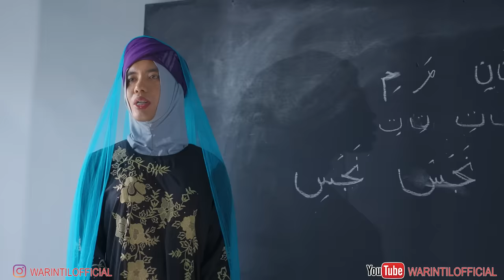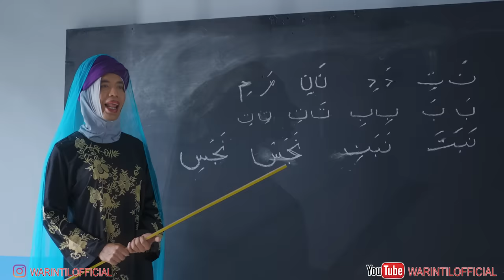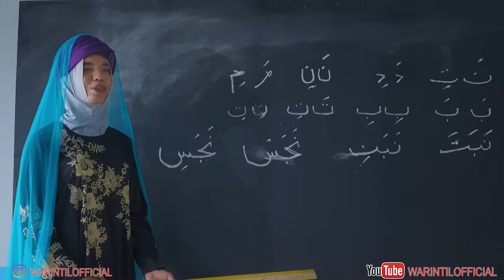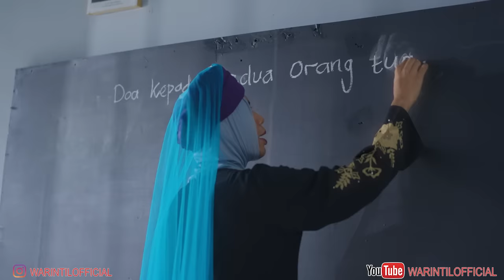PESANTREAN KILAT( EDISI RAMADHAN 1444H ) KONTRAKAN REMPONG EPISODE 623